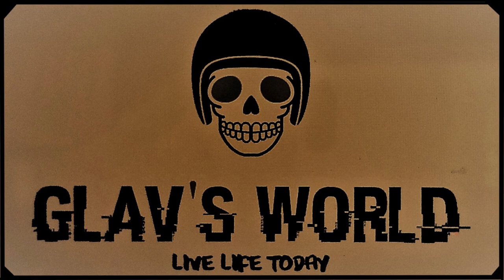Glav's World Motorcycle Ride from Pattaya to Si Yat Dam in the Tha Takiap District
A Motorcycle ride with Darkside Riders on 2nd Feb 2020 to Si Yat Dam in the Tha Takiap District